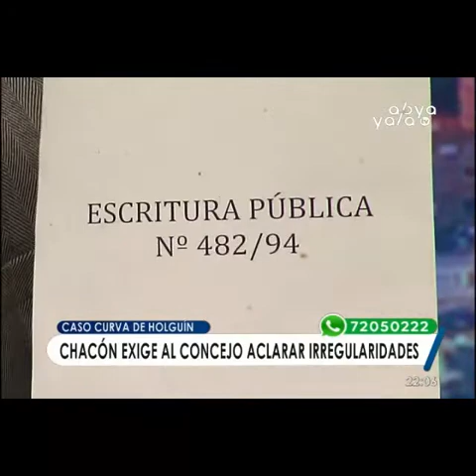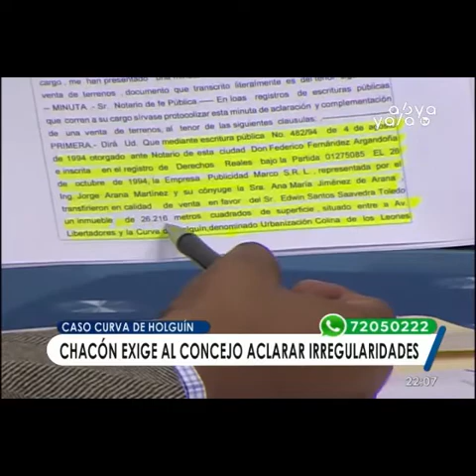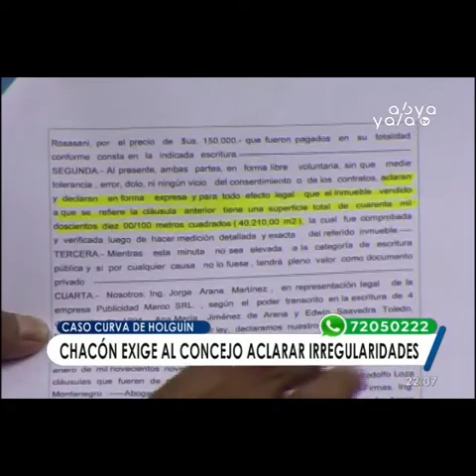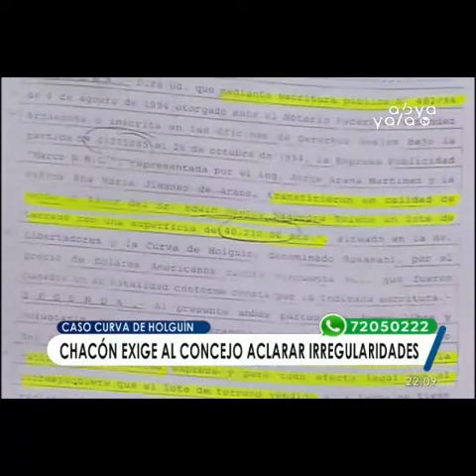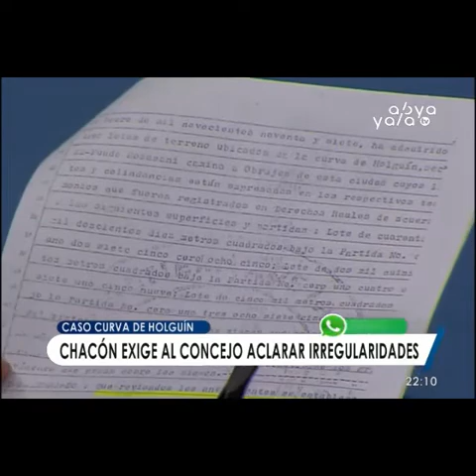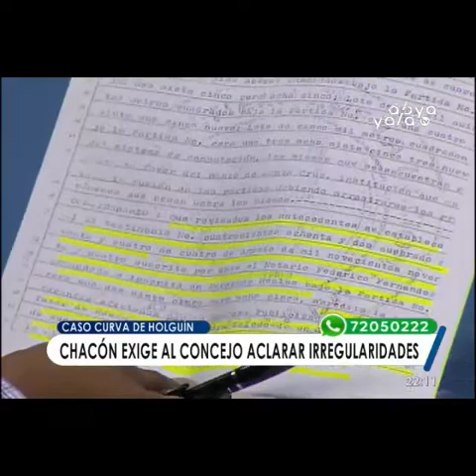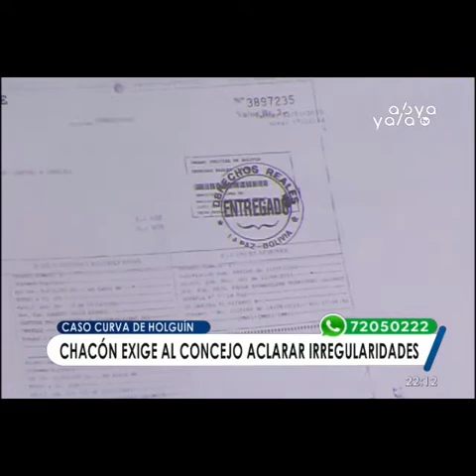Rogelio Mayta: “El daño económico a La Paz por el caso WTC asciende a Bs 200 millones”